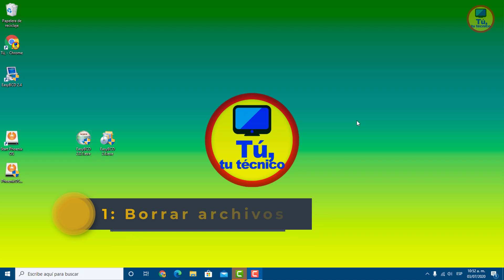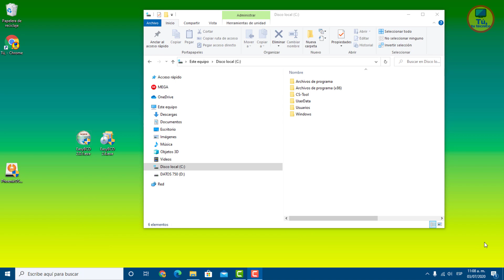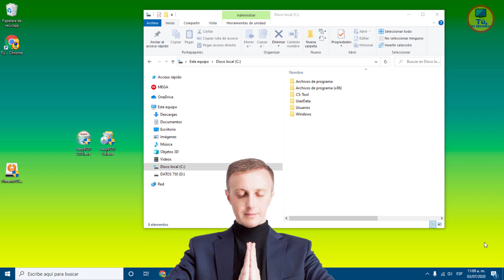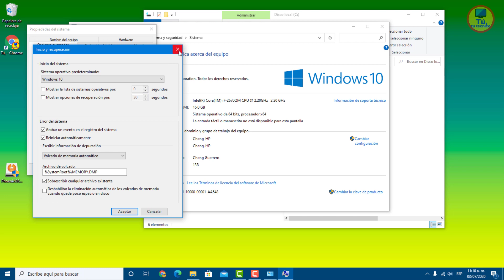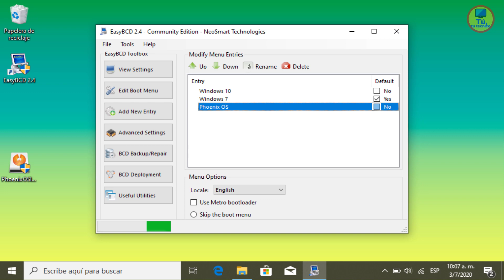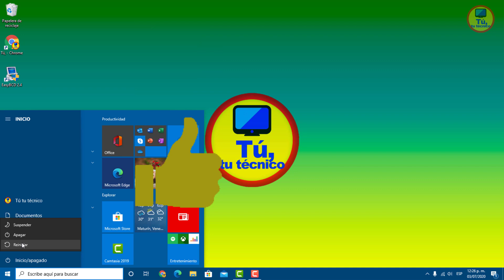Como desinstalar Phoenix OS | Eliminar y Quitar Phoenix OS del arranque ✔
Cómo desinstalar Phoenix OS de mi PC; es decir,  eliminar Phoenix OS de la computadora y quitar Phoenix OS del arranque para que no aparezca el menú de selección de Sistema Operativos en el arranque de Windows,
Ya sabrás como borrar Phoenix OS del arranque de Windows

Funciona para:
Windows 7, Windows 8, Windows 8.1 y Windows 10